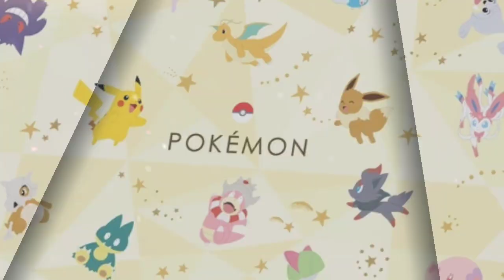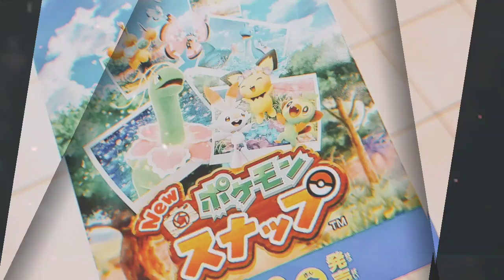POKEMON JOURNEYS NEW UPDATES || POKEMON JOURNEYS EPISODE 53 || GOH CATCH SUICUNE POKEMON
Pokémon Journeys New Updates ||Pokemon journeys episode 53 || Greninja return in galar Region
Pokemon Sword and Shield Anime Official Episode 51,52 Preview || Pokemon journeys episode 51

pokemon sword and shield new update
pokemon journey
pokemon journey new update
pokemon journey episode 53
pokemon journeys
pokemon journeys news
pokemon journey ash new Pokemon
ash new pokemon in sword and shield
ash galar team
ash greninja return
sareena return in galar
pokemon
pokemon new leaks
poket monster
anipoke Pokemon sword and shield
serena return in galar
serena return
eevee evolutions
pokemon last episode
pokevenger
pokemon guruju
ash catch grookey
pokemon in hindi
pokeNinjaPokemon sword and shield
serena return
eevee evolutions
pokemon last episode
pokevenger
pokemon guruju
ash catch grookey
pokemon in hindi
pokeNinja Pokemon sword and shield updates

Ash Catches Mewtow With Master Ball | Ash GreenNinja Return | New Arc | Pokémon Journey in Hindi
 Pokémon Black & White Video -

pokemon
pokemon in hindi
pokevenger
poke venger
pokemon hindi
Pokemon Sword & Shield Anime Episode 46 English Subbed [CC]
Pokemon Sword & Shield Anime Episode 47 English Subbed [CC]
pokemon sword and shield episode 46 release date
Pokémon the Series
ash catches Dragapult
ash caught Marshtomp
Pokemon Go
ash galar team
serena returns
sword and shield in Hindi
pokemon game
Movies.
Cartoon.
Animations.
Entertainment.
Pokémon
New
Episodes.
Pokemon Sword and shield official episode 40 preview
ash caught mewtwo
ash catches mewtwo
ash ketchums ultimate team
ash caught rayquaza
legendary pokemon arc
legendary pokemon returns
sword and shield episode
Ash new Pokemon
Pokemon Sword & Shield Anime Episode 48 English Subbed [CC]

poke venger
pokemon journeys
pokemon sword and shield
ash greninja returns in galar
pokemon ash greninja returns full episode
ash greninja returns in hindi
pokemon sword and shield ash greninja returns

Pokémon Sword and Shield series new special previews,Pokémon journeys episode 46,47,48,49,50

Pokemon Sword And Shield Official Episode 46 Preview In Hindi
sarena Return In Galar Region
ash catch legendary pokemon
pokemon sword and shield episode 48 in English